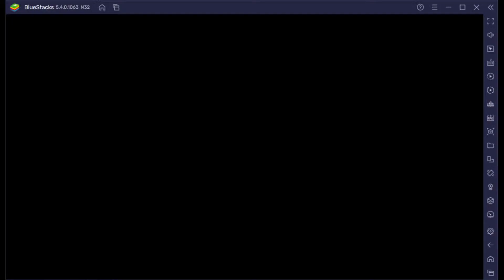free fire nub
hi guys garib koo like kkaruu plz